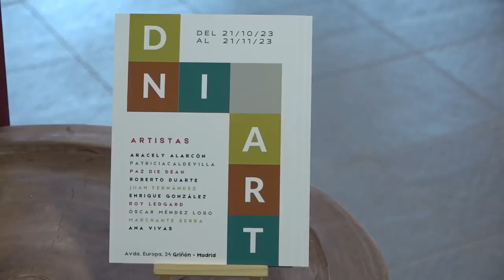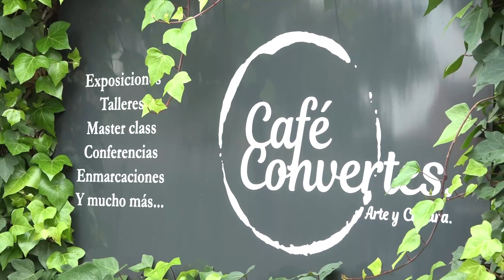DNIArt Muestra de arte contemporáneo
Vídeo realizado y editado por el Aula de la Facultad de Ciencias de la Comunicación de la mano de Vicente Sanz de León profesor de la Universidad Rey Juan Carlos.
En NavidadRegalaArte